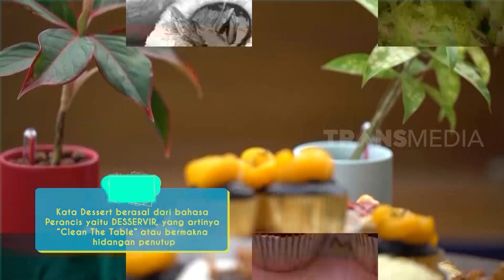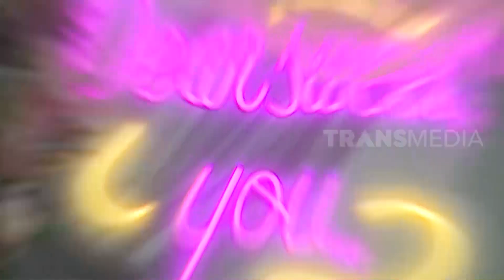DESSERT UNIK KARAKTER MENARIK | RAGAM INDONESIA (09/02/22)